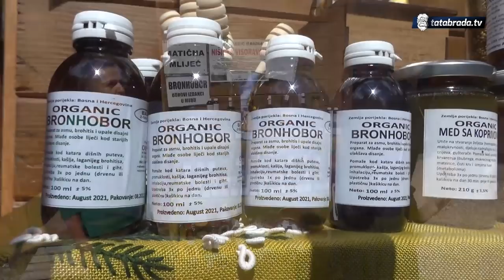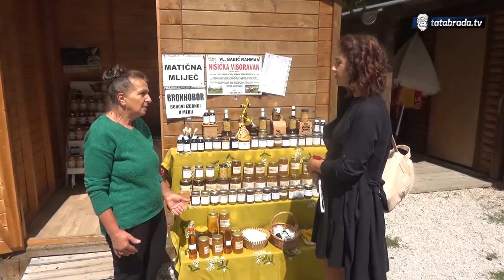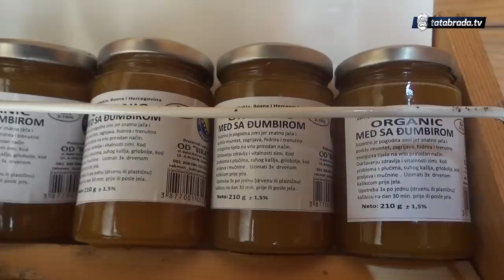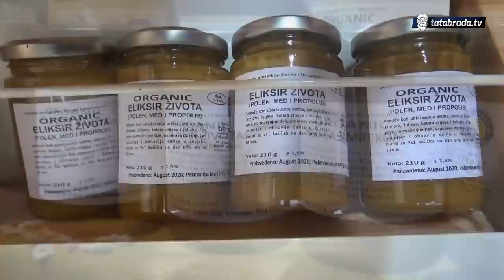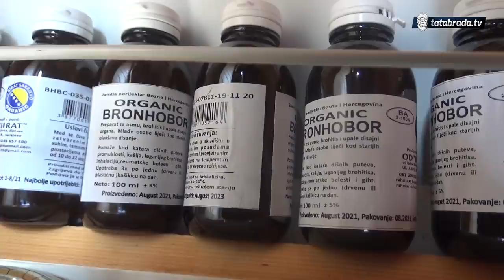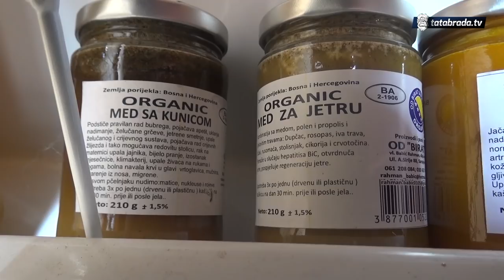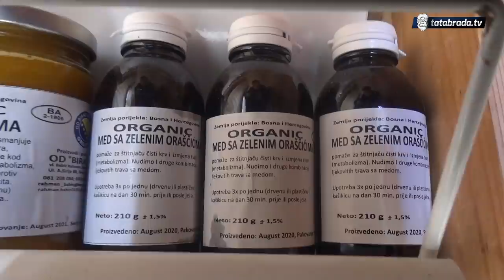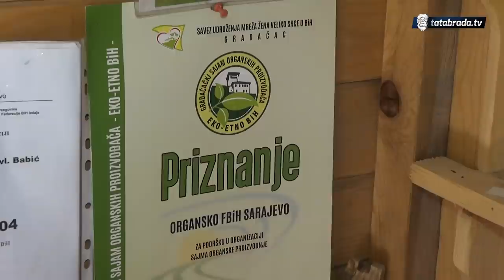"Državi moraš nešto dat' da bi nešto dobio, ne možeš samo očekivat od nje!"